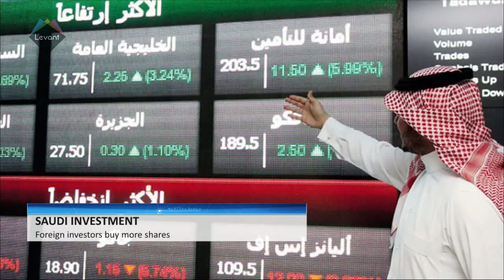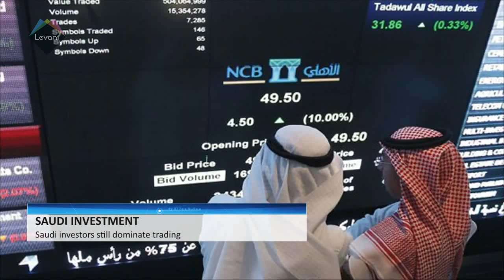Telecom operator Orange operator aims for growth in MENA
Orange has about 100 million subscribers in Egypt, Morocco, Tunisia, Senegal and Mali among other countries, and they brought in nearly 10 percent of group sales last year. Revenues from the region rose by 7 percent to reach 4.29 billion euros.